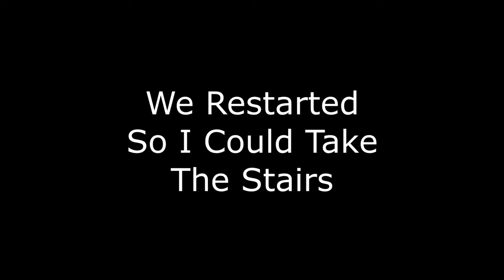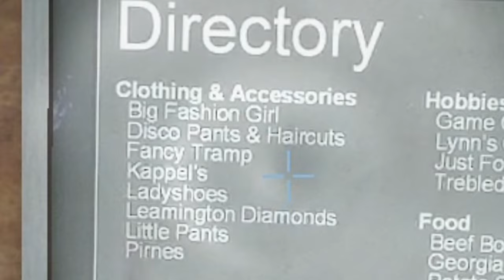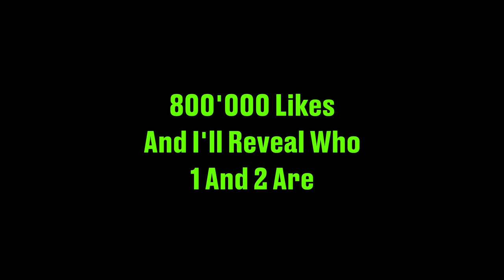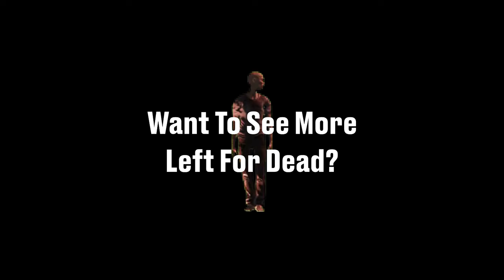Left For Dead Was NOT Made To Be Played Like This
In This Video Me And My Pals Played Some Left For Dead 2 Just The Way It Was Not Intended To Be Played. This Was Also My First Ever Time Playing This game So It Was Certainly An Experience.

Check Out The Others Channels Here!

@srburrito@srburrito